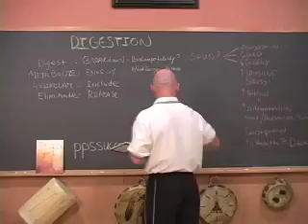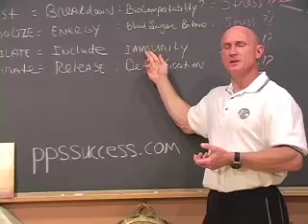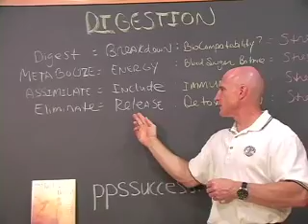Paul Chek on Digestion: Absorption, Elimination and Immunity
Paul discusses the relationship between Digestion, Absorption, Elimination and Immune function.

for Paul's speaking schedule, to browse his accredited home study courses, a listing of CHEK practitioner in your area or simply to read one of paul's dozens of published articles.

Cancer, autoimmune, arthritis, digestive, colon, stomach, cardiovascular immunity health disease